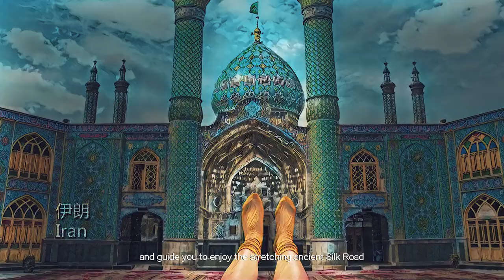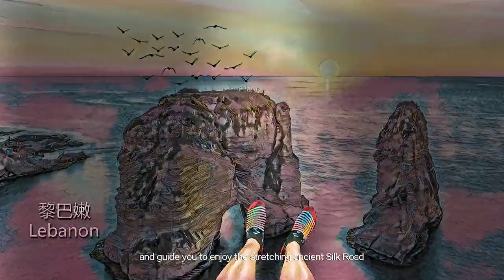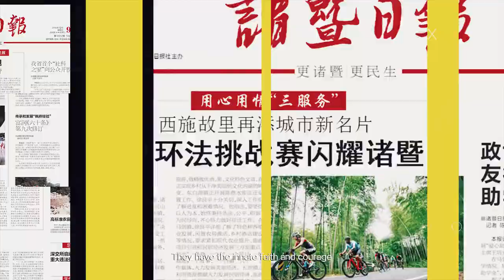Zhuji (English Introduction to Zhuji | Zhuji Expat | 诸暨城市宣传片英文版)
(Join ISAC Teach In China Program, Be A Language Teacher At Chinese University) English Introduction to Zhuji China & Foreigner's Life in Zhuji Zhejiang China. We post this video to let foreign teachers / students / workers have a better idea what life is like in Zhuji, from both expat's and local's perspective. For more information about living in the city, please feel free to browse our channel on YouTube/Facebook/LinkedIn. If you are interested in teaching English at a university / public school in Zhuji. Please check out ISAC Teach in China Program 昆明城市宣传片（英文版） 如有侵权，请联系删除.